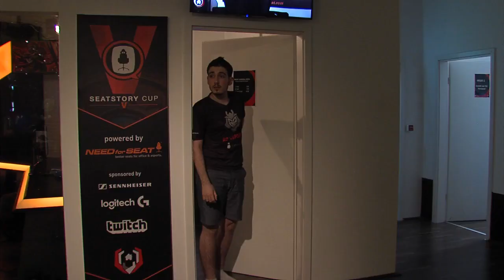Rdu vs Thijs - SeatStory Cup V: Quarterfinal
Game 1: 3:35
Game 2: 18:06
Game 3: 28:43
Game 4: 45:20

Game 5: 57:46
Game 6: 1:09:10